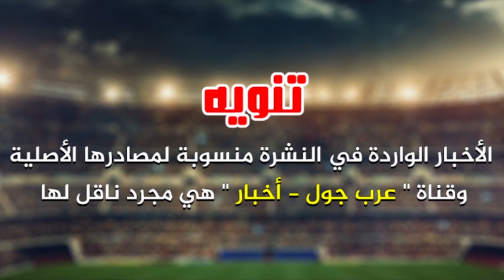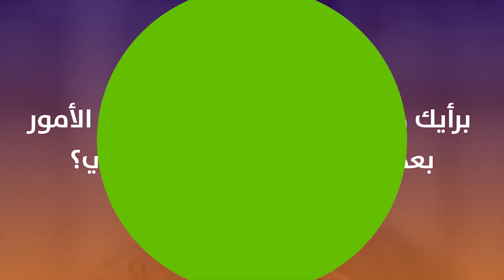عاجل إقالة لوبتيجي خلال ساعات وبديله مفاجأة | فيدال يهين ريال مدريد | نيمار غاضب | موقف رائع لصلاح